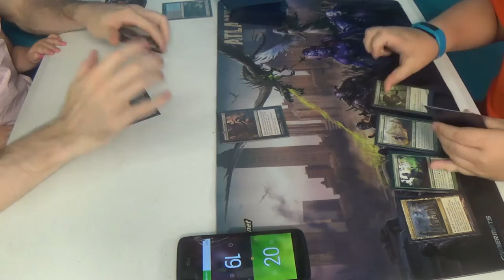Modern Magic — Rakdos Moon Walkers vs. Gruul Ramp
Firstly, be nice to the kid; he's still new to the game and is learning the ropes.

Secondly, my baby makes this the best two-on-one ever! If I want, then I can use her as a zero-mana instant-speed Vindicate with a Buyback cost of nil. (^-^) I love my darling!

Here is the deck as it was run in this video:
Creatures (8)
2 Fulminator Mage
4 Gurmag Angler
1 Kalitas, Traitor of Ghet
1 Olivia Vodaren
Enchantments (2)
2 Blood Moon
Instants (15)
4 Dismember
4 Kolaghan's Command
4 Lightning Bolt
3 Terminate
Planeswalker (4)
1 Chandra, Pyromaster
1 Koth of the Hammer
1 Liliana of the Dark Realms
1 Ob Nixilis, Reignited
1 Sarkhan the Dragonspeaker
Sorceries (7)
2 Anger of the Gods
4 Inquisition of Kozilek
1 Languish
Lands (24)
1 Blackcleave Cliffs
4 Blood Crypt
4 Bloodstained Mire
1 Gemstone Cavern
2 Lavaclaw Reaches
1 Mountain
2 Polluted Delta
6 Snow-Covered Swamp
3 Verdant Catacombs
Sideboard (15)
1 Grim Lavamancer
2 Fulminator Mage
1 Night of Souls' Betrayal
3 Nihil Spellbomb
4 Rakdos Charm
1 Shatterstorm
2 Sun Droplet
1 Vandalblast

Thanks to our patron:
Vladictus